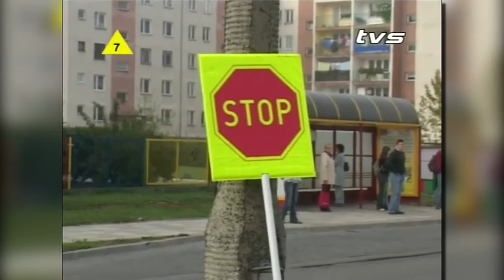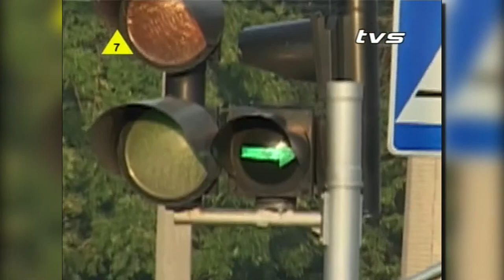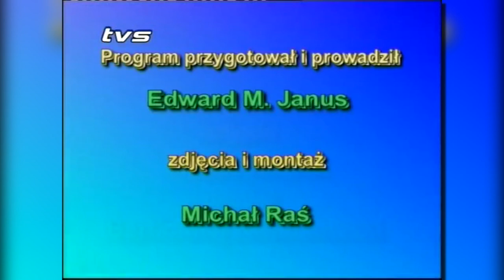5 Koło - odcinek archiwalny z 4 października 2005 roku |TVSUWAŁKI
Z takim kunsztem słowa chciało by się powiedzieć LEM-Janus, czyli Legendarny Edward Marian Janus  w jednym z archiwalnych odcinków sprzed 17 lat. Tym razem niestety nie równo sprzed 17 - 13 września 2005 roku trwała kampania wyborcza, która najwyraźniej zdjęła wszystko co się da z naszej anteny.

Odcinki archiwalne z Panem Edkiem będą regularnie lądować na naszym kanale Yt co dwa tygodnie, tymczasem szerokiej drogi!